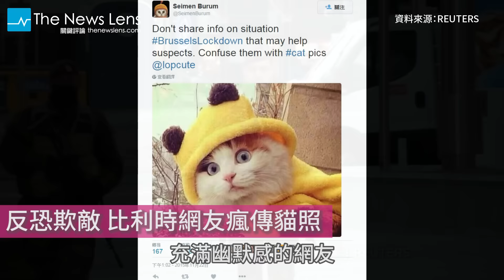【關鍵77秒】法轟伊拉克IS 英擬空襲敘利亞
今日最重要的三大新聞：
☞法轟伊拉克IS 英擬空襲敘利亞
☞靖國神社傳爆炸 警過濾監視器
☞反恐欺敵 比利時網友瘋傳貓照